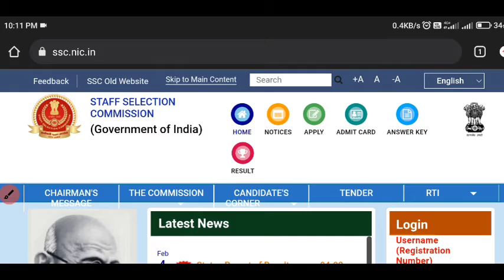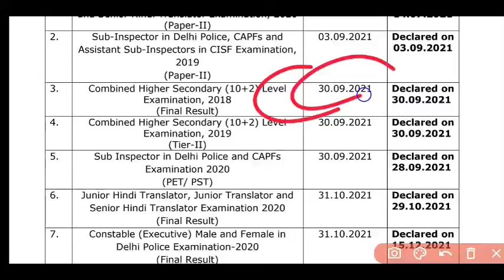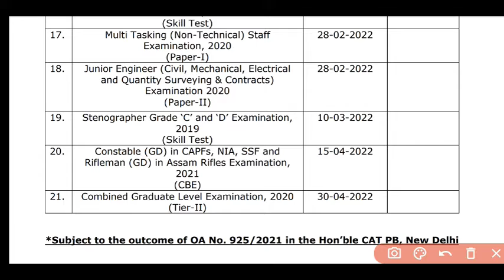SSC GD Result Official update || Result Date announced 🥳